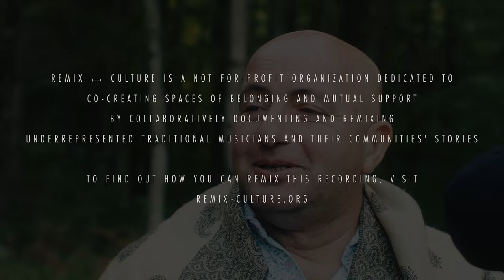Zalazil - [1] Skaaba / Ya Falastiniya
A performance by Zalazil recorded in Kerhonkson, NY.

- - - - - - - - - - - Background - - - - - - - - - - -